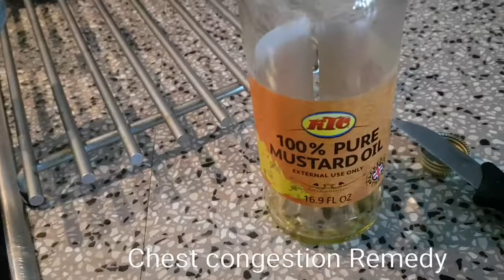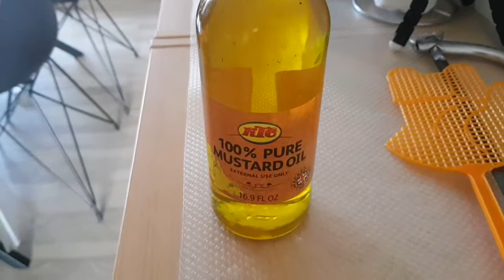Feeling lonely ☹ Chest Congestion REMEDY for babies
Husband is out of town, feeling lonely at Iftar